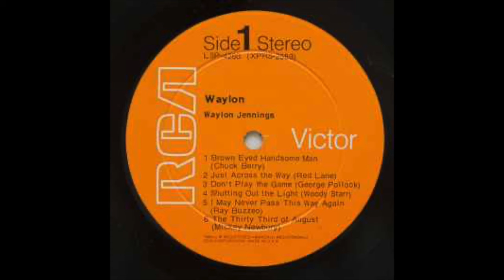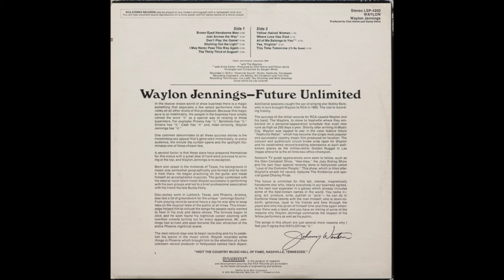Waylon Jennings "I May Never Pass This Way Again"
Waylon Jennings "I May Never Pass This Way Again" from the 1970 album "Waylon
Written by - Ray Buzzeo
Waylon Jennings - lead vocals
James Carson, Dottie Dilliard, Priscilla Mitchell, Louis Dean Nunley, Sandra Robinson, Bergen White - backing vocals
Bobby Dyson, Norbert Putnam - bass guitar
Byron Bach, Martha McCrory - cello
John Duke - clarinet
Jerry Reed - dobro
Kenny Buttrey - drums
John Duke, Norman Ray - flute
Fred Carter Jr., Wayne Moss, Jerry Reed, Dale Sellers, Velma Smith, Pete Wade, John Buck Wilkin, Chip Young - guitar
Charlie McCoy - harmonica
Charlie McCoy - organ
Farrell Morris - percussion
David Briggs, Hargus "Pig" Robbins - piano
Bergen White - string arrangements, conductor
Junior Huskey - upright bass
Charlie McCoy - vibraphone
Doris Allen, Howard Carpenter, Marvin Chantry - viola
Brenton Banks, Lillian Hunt, Martin Katahn, Sheldon Kurland - violin